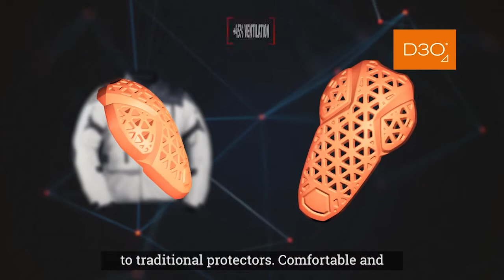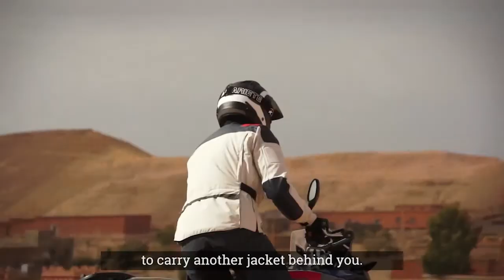Tutorial J-ONE jacket, by T.ur - a brand of Tucano Urbano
J-ONE combines technique, functionality and ingenious solutions. Not only is it the perfect jacket for adventuring, but it is a real three level modular system, CE Motorcycle certified in class AA. Why the double A? Because it represents the best compromise between protection, lightness and freedom of movement.